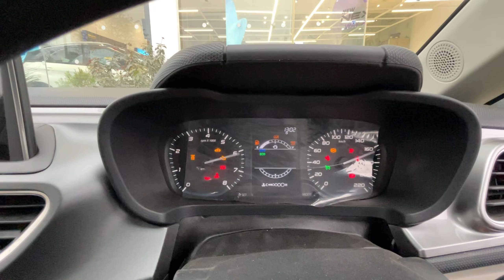TATA Altroz XM+S 2024 | Price | Features | Mileage | Premium Hatchback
Model- Tata Altroz XM+S Model 2024

Topics Coverd-

1) Tata Altroz XM+S Model 2024 review
2) Tata Altroz XM+S Model 2024 features
3) Tata Altroz XM+S Model 2024 Mileage
4) Tata Altroz XM+S Model 2024 Price
5) Tata Altroz XM+S Model 2024 interior
6) Tata Altroz XM+S Model 2024 Exterior